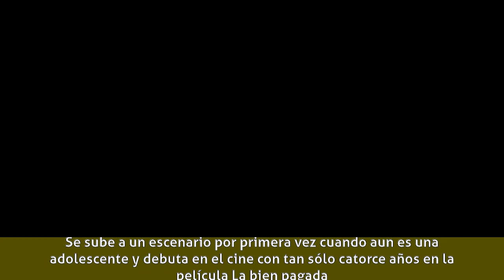Luchy Soto - Biografía